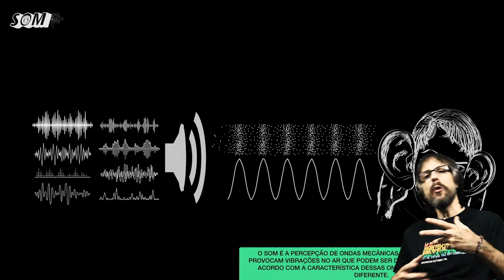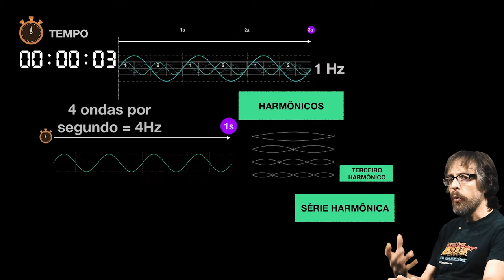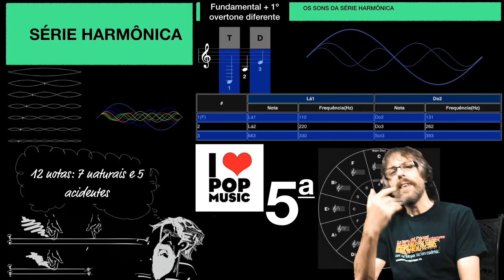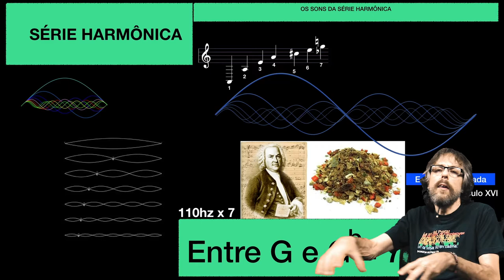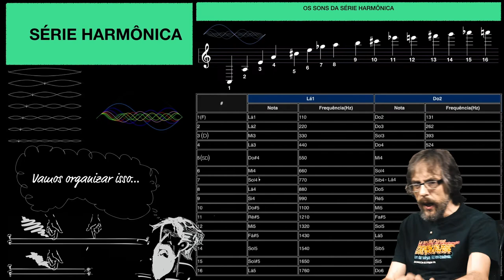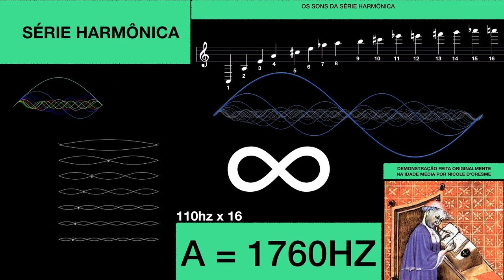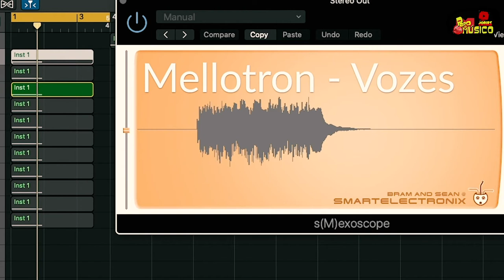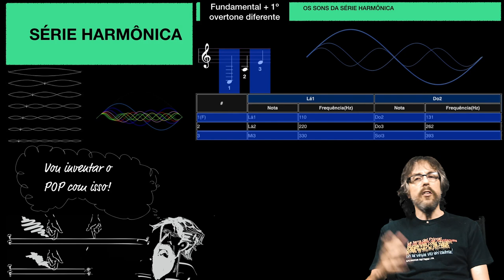Papo de Músico com Jobert Gaigher | Série Harmônica | A Física e a Matemática da Música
O que é a série harmônica? Por que é chamada assim? De onde vem a escala cromática ocidental? Como surgiu a tríade maior? Assista esse vídeo pra descobrir a resposta desta e de outras perguntas, afinal, Papo de Músico com Jobert Gaigher é um programa quase semanal no YouTube pra falar de assuntos teóricos, práticos, polêmicos e bem humorados sobre música, áudio, palco, estúdio, equipamentos, músicos, e claro, série harmônica. Um programa de músico pra músico, falando um pouco sobre o incrível fenômeno físico que deu origem á música ocidental e de outras partes do mundo, desde a antiguidade. O Som é a propagação de uma onda mecânica, que chamamos de onda sonora, a matéria prima da música. As propriedades físicas do som estão por trás da própria teoria musical, afinal o Pai da Música Ocidental, Pitágoras de Samos, concebeu os fundamentos dessa teoria com base em experiências com harmônicos. Sempre que um som é emitido, devido ao fenômeno da ressonância, além do tom fundamental se produzem também uma série infinita de de tons que seguem uma ordem específica, e que é denominada série harmônica. Os Harmônicos, graças á característica de interferência de ondas, são os principais responsáveis pela "assinatura exclusiva" das fontes sonoras, fazendo com que o som de um violino seja diferente do som do piano ou da voz humana. Isso porque devido ás características físicas de cada fonte sonora, esta produzirá uma onda complexa única, que é o tom fundamental somado aos harmônicos da série harmônica. Neste vídeo, vamos falar um pouco sobre a física da música, em especial à série harmônica.